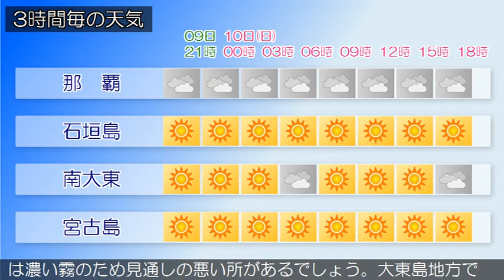2020/05/09 沖縄地方の天気予報 夕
沖縄本島地方は、高気圧のへりにあたり、湿った空気の影響で曇っていますが、大東島地方と先島諸島は高気圧に覆われておおむね晴れています。９日から１０日にかけての沖縄本島地方は、湿った空気の影響で曇るでしょう。大東島地方と先島諸島は高気圧に覆われておおむね晴れる見込みです。大東島地方では濃い霧のため見通しの悪い所があるでしょう。大東島地方では１０日昼前まで、濃い霧による視程障害に注意してください